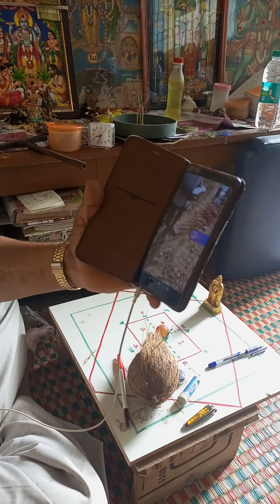Already done point party got misplay now same finding out Nellama gala site by video